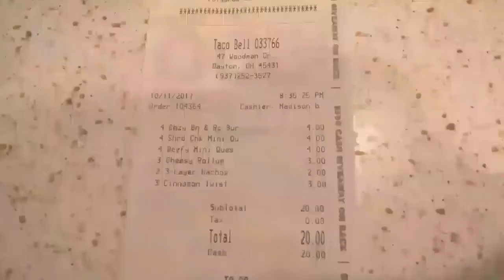$20 Value Menu Challenge - Taco Bell Rematch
$20 Value Menu Challenge
Taco Bell

Previously failed this challenge back when I first started food challenges in January 2017. This is my reattempt.

What I ordered:
4 Cheesy Bean and Rice Burritos
4 Beef Mini Quesadillas
4 Chicken Mini Quesadillas
3 Cheesy Roll-ups
2 Triple Layer Nachos
3 Packs of Cinnamon Twists

Total weight: approx 4 lbs
Total calories: approx 5000